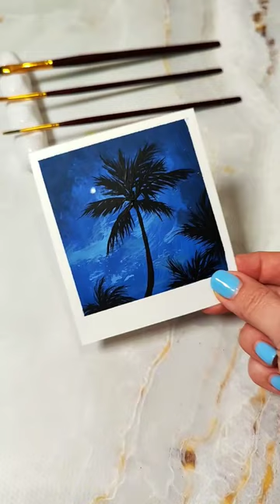Deep blue 🌠 night sky | Acrylic painting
This is my acrylic painting of a tropical night sky with palm trees.